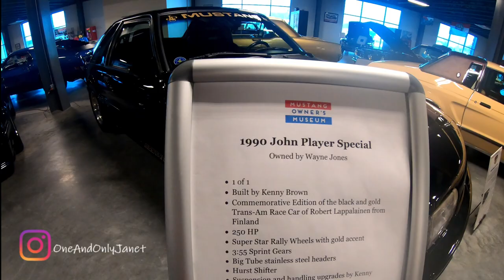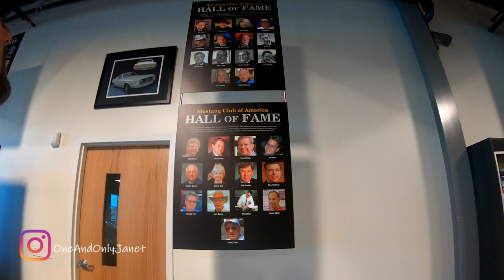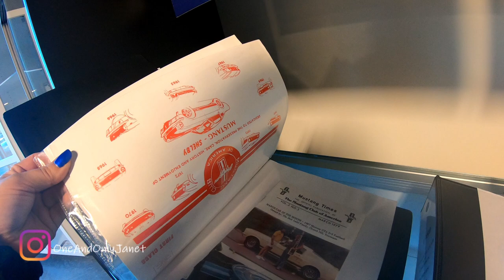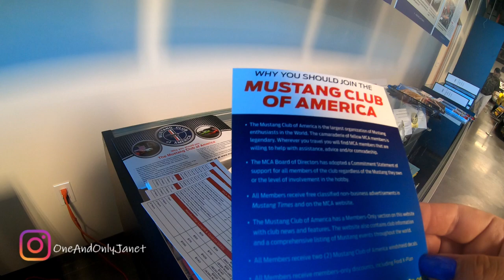MUSTANG OWNERS MUSEUM | VLOGMAS DAY 16 | JBV #72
We went to the mustang owners museum in North Carolina. If you're a mustang lover like myself enjoy if not you may want to skip this one.